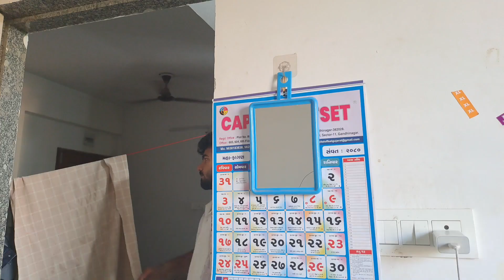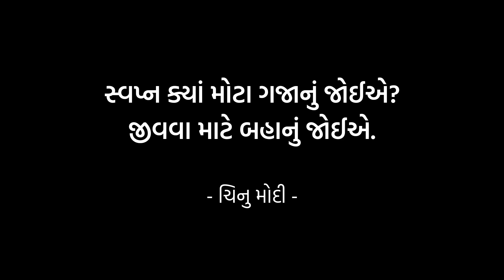મરીચિકા | Marichika | Gujarati Short Film | Neel Shamav | Boywithmagic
મરીચિકા'
પ્રથમ પ્રયાસને વધાવી લેજો મિત્રો
Created by: નીલ શમવ
Actor: પરેશ
Support System: મીરા, યશ, પાર્થ CP